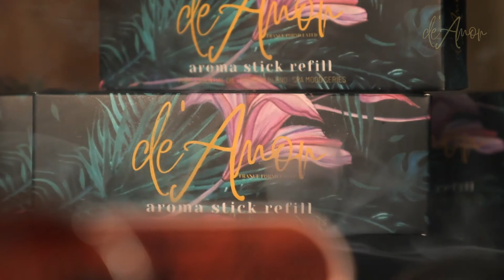Commercial Video Car Air Freshener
Commercial Video | Car Air Freshener De Amor